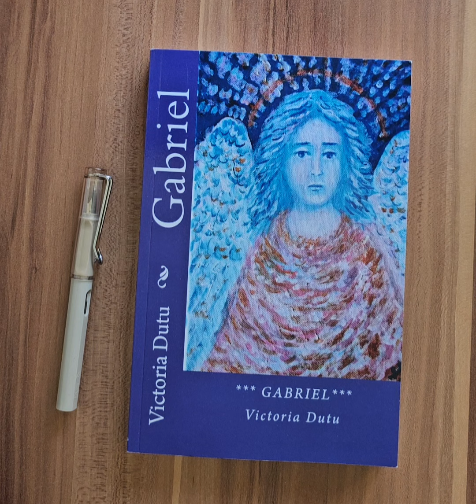I will be again at the Viento Poetry Festival in Medellin, between 25 August-2 September